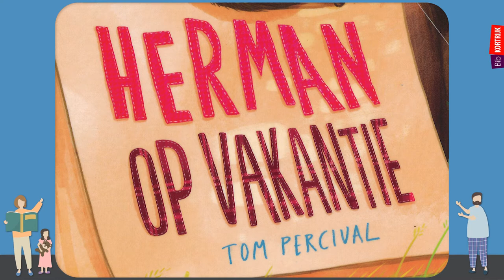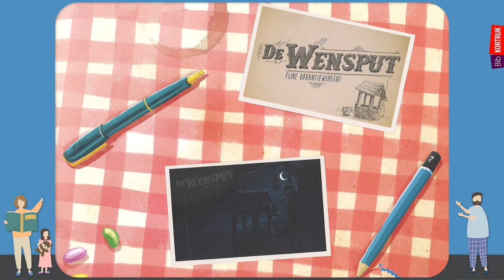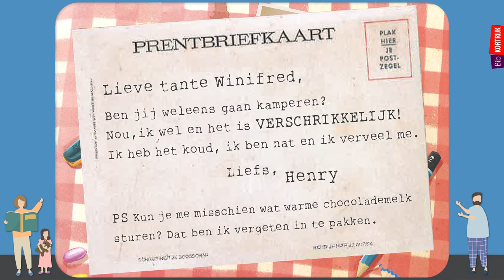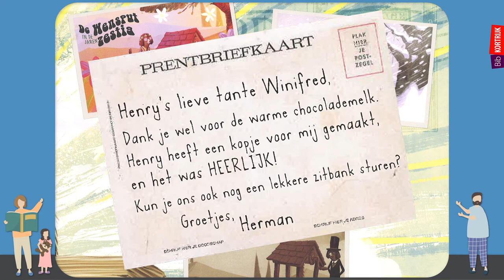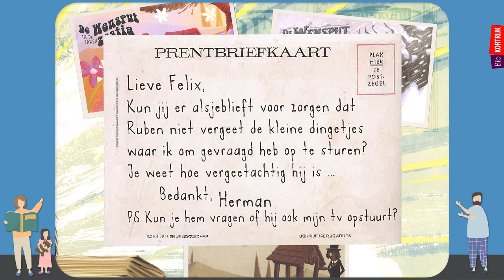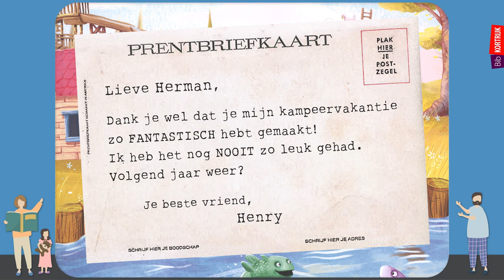de bib vertelt: Herman op vakantie - Tom Percival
Ga op reis met Herman en Henry, beste vrienden voor altijd. Volg hen op een kampeeravontuur dat geen van beiden ooit nog zal vergeten... maar ieder om heel andere redenen.

► uit: Herman op vakantie - Tom Percival [Clavis]
► prentenboek voor kinderen vanaf 4 jaar
► Wil je dit boekje thuis zelf (voor)lezen? Ga dan langs de bib en leen het uit Veel leesplezier!